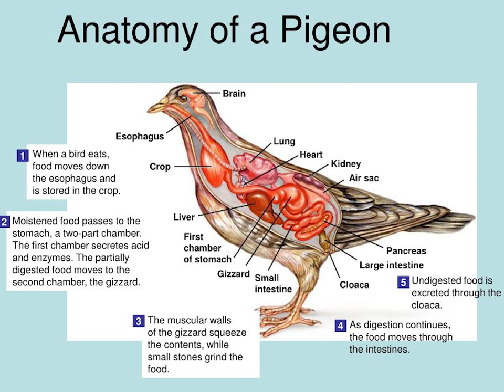ANATOMY OF A PIGEON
Columbidae is a bird family consisting of doves and pigeons. It is the only family in the order Columbiformes. These are stout-bodied birds with short necks and short slender bills that in some species feature fleshy ceres. They primarily feed on seeds, fruits, and plants. The family occurs worldwide, but the greatest variety is in the Indomalayan and Australasian realms.

The family contains 344 species divided into 50 genera. Thirteen of the species are extinct.

In English, the smaller species tend to be called "doves" and the larger ones "pigeons". However, the distinction is not consistent, and does not exist in most other languages. Historically, the common names for these birds involve a great deal of variation between the terms. The bird most commonly referred to as just "pigeon" is the domestic pigeon, which is common in many cities as the feral pigeon.

Doves and pigeons build relatively flimsy nests, often using sticks and other debris, which may be placed on branches of trees, on ledges, or on the ground, depending on species. They lay one or (usually) two white eggs at a time, and both parents care for the young, which leave the nest after 25–32 days. Unfledged baby doves and pigeons are called squabs and are generally able to fly by 5 weeks of age. These fledglings, with their immature squeaking voices, are called squeakers once they are weaned or weaning. Unlike most birds, both sexes of doves and pigeons produce "crop milk" to feed to their young, secreted by a sloughing of fluid-filled cells from the lining of the crop. Pigeon is a French word that derives from the Latin pīpiō, for a "peeping" chick, while dove is an ultimately Germanic word that refers to the bird's diving flight. The English dialectal word culver appears to derive from Latin columba. A group of doves is called a "dule", taken from the French word deuil ('mourning').

Columbiformes is one of the most diverse non-passerine clades of neoavians, and its origins are in the Cretaceous[8] and the result of a rapid diversification at the end of the K-Pg boundary.[9] Whole genome analyses have found the columbiformes form a sister clade of a group conformed by the sandgrouses (Pterocliformes) and mesites (Mesitornithiformes).

Taxonomy and systematics.
See also: List of Columbidae genera and List of Columbidae species.
The name 'Columbidae' for the family was introduced by the English zoologist William Elford Leach in a guide to the contents of the British Museum published in 1820. Columbidae is the only living family in the order Columbiformes. The sandgrouse (Pteroclidae) were formerly placed here, but were moved to a separate order, Pterocliformes, based on anatomical differences (such as the inability to drink by "sucking" or "pumping").

The Columbidae are usually divided into five subfamilies, probably inaccurately. For example, the American ground and quail doves (Geotrygon), which are usually placed in the Columbinae, seem to be two distinct subfamilies. The order presented here follows Baptista et al. (1997), with some updates.

The arrangement of genera and naming of subfamilies is in some cases provisional because analyses of different DNA sequences yield results that differ, often radically, in the placement of certain (mainly Indo-Australian) genera.[citation needed] This ambiguity, probably caused by long branch attraction, seems to confirm the first pigeons evolved in the Australasian region, and that the "Treronidae" and allied forms (crowned and pheasant pigeons, for example) represent the earliest radiation of the group.

The family Columbidae previously also contained the family Raphidae, consisting of the extinct Rodrigues solitaire and the dodo. These species are in all likelihood part of the Indo-Australian radiation that produced the three small subfamilies mentioned above, with the fruit doves and pigeons (including the Nicobar pigeon). Therefore, they are here included as a subfamily Raphinae, pending better material evidence of their exact relationships.

Exacerbating these issues, columbids are not well represented in the fossil record. No truly primitive forms have been found to date.[citation needed] The genus Gerandia has been described from Early Miocene deposits in France, but while it was long believed to be a pigeon, it is now considered a sandgrouse. Fragmentary remains of a probably "ptilinopine" Early Miocene pigeon were found in the Bannockburn Formation of New Zealand and described as Rupephaps; "Columbina" prattae from roughly contemporary deposits of Florida is nowadays tentatively separated in Arenicolumba, but its distinction from Columbina/Scardafella and related genera needs to be more firmly established (e.g. by cladistic analysis). Apart from that, all other fossils belong to extant genera.